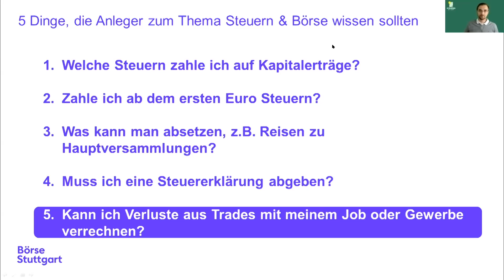Börse & Steuern: Diese 5 Dinge solltest Du wissen | Börse Stuttgart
► Jede Menge Börsenwissen & exklusive Events 🔥 Werde kostenlos Mitglied in Deutschlands größtem Anlegerclub

► Darum geht's im Video: Die Steuererklärung ist und bleibt für viele ein Mysterium – gerade auch, wenn es um Erträge aus dem Börsenhandel geht. Roland „Steuern mit Kopf“ Elias klärt in einer Sonderfolge „Frag Richy“ die folgenden fünf Fragen:

00:00 ► Welche Steuern zahlt man bei Aktien und auf Kapitalerträge?
02:24 ► Zahlt man bereits ab dem ersten Euro Steuern?
04:33 ► Reisen zu Hauptversammlungen steuerlich absetzen?
06:00 ► Muss man eine Steuererklärung abgeben?
07:58 ► Verluste aus dem Börsenhandel mit dem Job verrechnen?